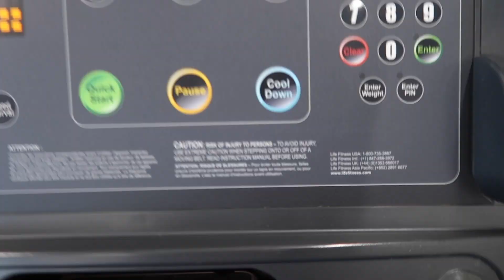Getting it right Ep. 1 : Getting back in shape |. weight Loss journey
This video is about Getting it right